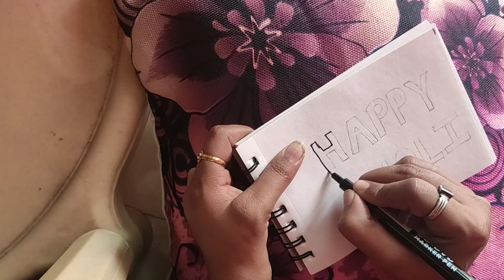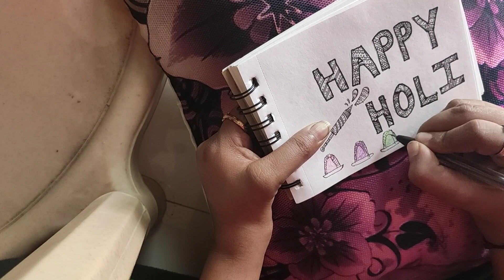Happy Holi Doodle | Sanjyot Chavare